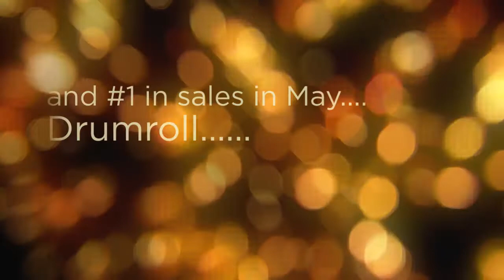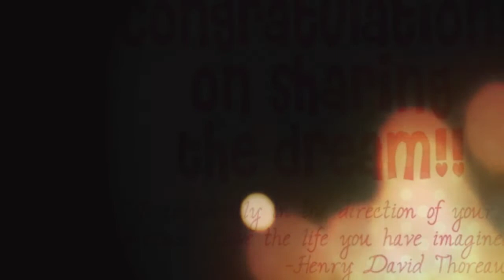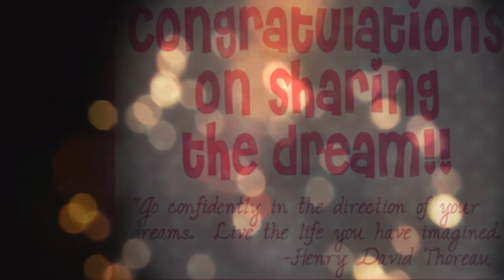Team Sparkle May 2014 Woo Hoo Video!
Congratulations to our Sparklers shining bright!